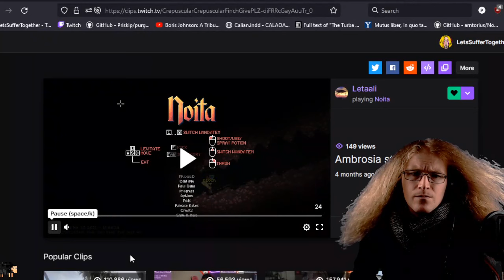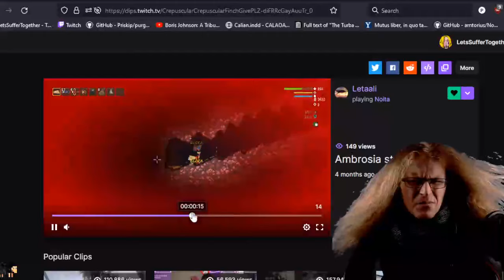Noita: No Hit Build A Sun Run!! || Pt.2 (Full Livestream Series)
The widly considered 'impossible run', The Noita Sun No Hit Run!
We just go casually go do it :P
The full livestreams from Twitch.tv/letssuffertogether now here on YT ^^
Also,,, TunnelSnakes Rule

Mods: Timer Hit and Depth Mod (For NoHit Info) / Asthetic LST Golden Cape Mod (basically a watermark for my noita content)
Below: More content, socials and ways to help :)

Noita Epilogue update is out now. It's one of our biggest updates yet and is also going to be the last major update for Noita. The change list alone is 319 entries long. While this is the last major update for Noita, it's not going to be the End of Everything.

Pixel-based physics: Every pixel in the world is simulated. Burn, explode or melt anything. Swim in the blood of your foes! Enter a simulated world that is more interactive than anything you've seen before.Your own magic: Create new spells as you delve deeper into the caverns. Use magic to crush your enemies and manipulate the world around you.Procedurally generated world: Explore a unique world every time you play. Discover new environments as you adventure deeper.

Let's Play Noita / Noita Early Access 720p 60fps HD PC Gameplay!

It helps me out a lot and any action is appreciate